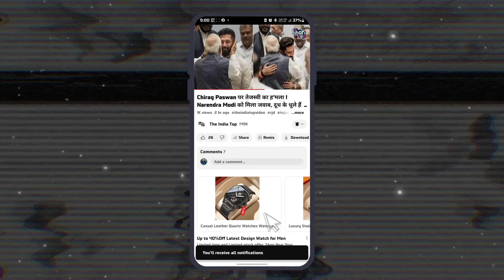Lalu Yadav से Mukesh Sahani की हो गई डील ! भाजपा का दर्द आज भी है मल्लाह वोट बैंक पर RJD की नजर !